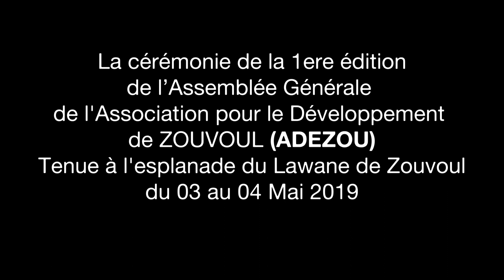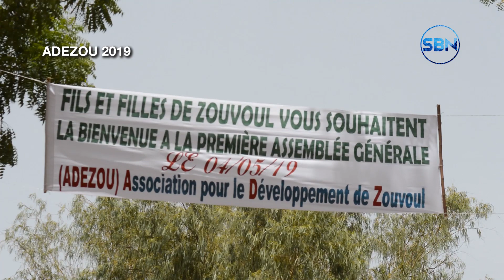ZOUVOUL-LOUGUERE'SO'O (ADEZOUL 2019)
Badjam Numérique présente la cérémonie de la 1ere édition de  l'Assemblée générale de l'Association du Développement de Zouvoul et Louguere'so'o (ADEZOUL) Tenue à l'esplanade de Lawane de Zouvoul